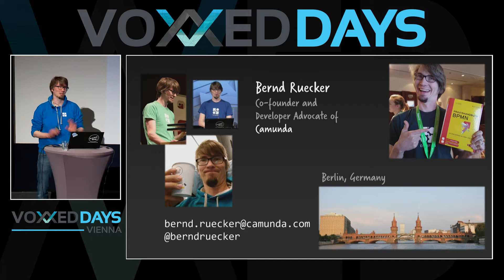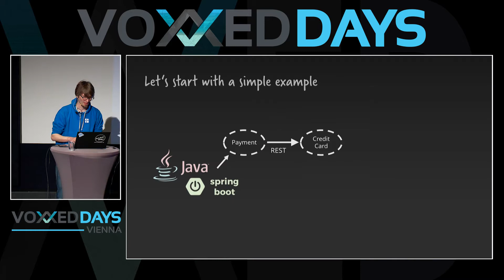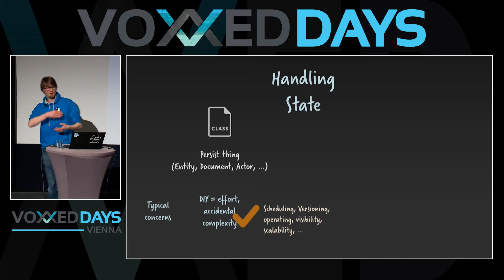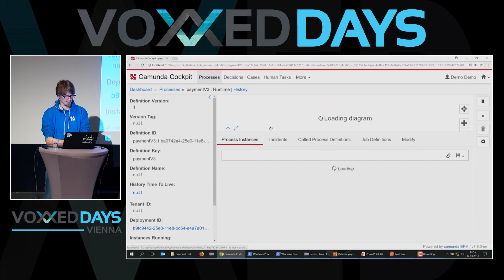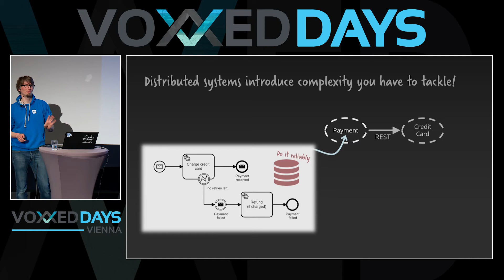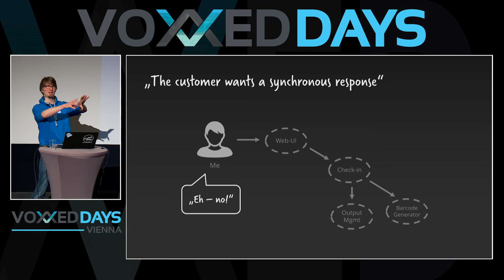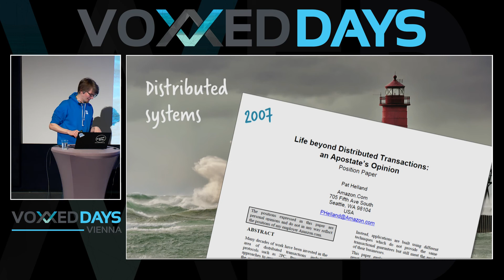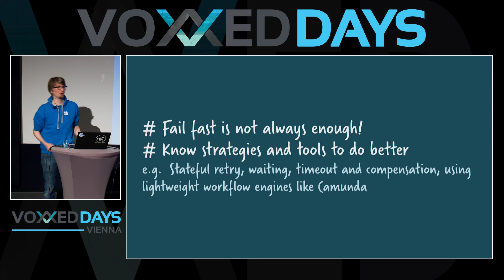Patience pays off. How long running services reduce complexity by Bernd Rucker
“Let’s throw an error” - developers are often quick with this decision as it makes life easier in that moment. But dumping failures to clients noticeable increases the overall system complexity. “Please try again in a few minutes”. Introducing long running behavior can drastically improve this situation. We will look at multiple interesting patterns of long running behavior in this talk. Services could for example react immediately but switch to asynchronous responses with persistent state when leaving the happy case. This allows to take seconds, minutes or even weeks to sort out failures which can involve waiting for services to become available or humans to intervene. Doing so, even if only for the failure case, makes everybody’s life easier. In this talk we want to iterate over various patterns by showing concrete examples. We will also give hints on proper implementations using hands-on source code examples.